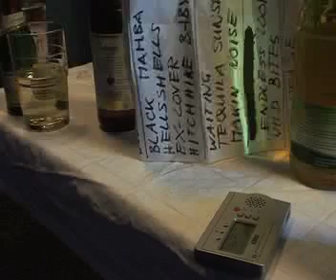The Venusshells - Wild Bites